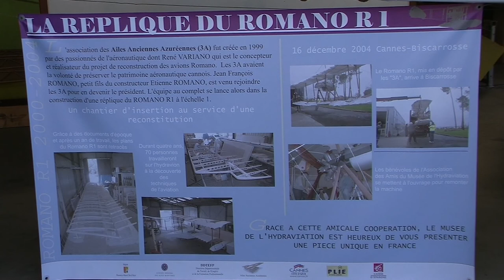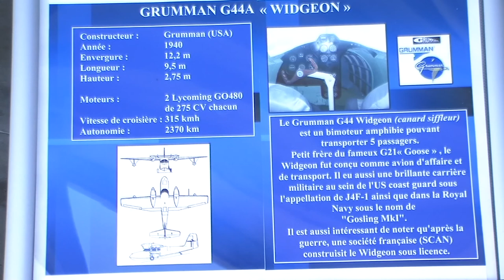Hydravions Biscar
Hydravionen 2008s à Biscarosse (40)